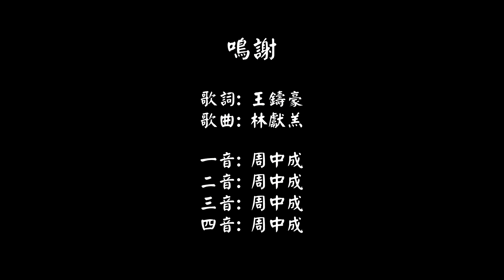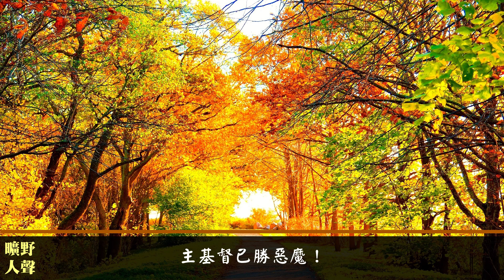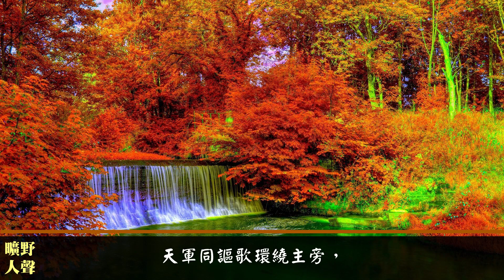基督升天 (四重唱版)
歌詞:
神的羔羊為世所滅，
傳來大盼望，
得勝之呼聲響徹穹蒼。
耶穌已升回天上；
大權柄，大榮耀，
大尊貴在天家。
同歡歌！同歡歌！
主基督已勝惡魔！
哈利路亞！
基督已回升天家。

慈愛的主被接升天，
得著大榮耀，
美哉聖羔羊坐父右邊，
我們應尊神旨意；
學效主，跟從主，
捨自己，全奉獻。
同歡歌！同歡歌！
主基督已勝惡魔！
哈利路亞！
基督已回升天家。

基督耶穌榮返天家，
寶座何輝煌，
天軍同謳歌環繞主旁，
基督已戰勝死亡；
吹號角，奏凱旋，
共讚美，主升天。
同歡歌！同歡歌！
主基督已勝惡魔！
哈利路亞！
基督已回升天家。